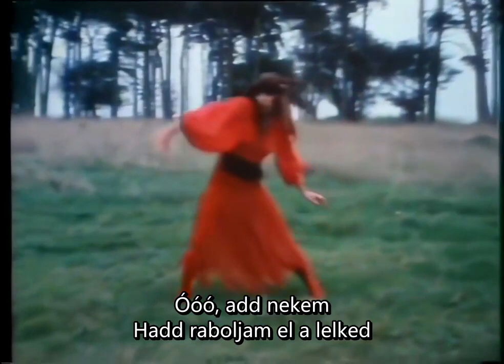Kate Bush - Wuthering Heights - Üvöltő szelek - magyar felirat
By permission of Nicholas Abson. You can find the original video on Nicholas Abson's own youtube channel. This is only a Hungarian subtitle version for fans who might not speak English well to enjoy this beautiful song.  Thank you !

Nicholas Abson-nak, a klip rendezőjének engedélyével.